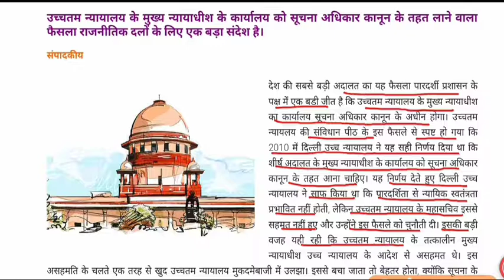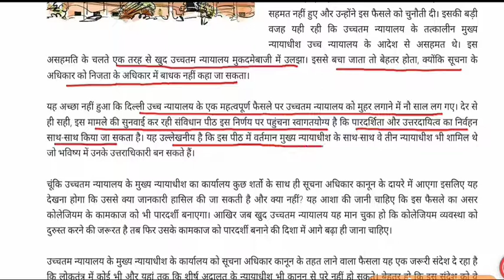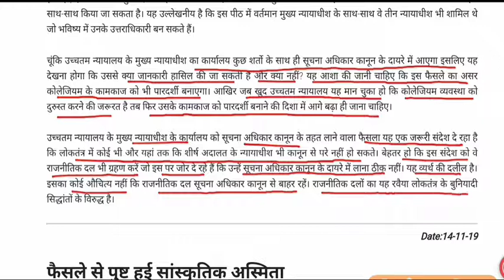पारदर्शिता के पक्ष में || सूचना अधिकार कानून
Rti gk for All Competitive Exams like SSC, Railway, IB, Bank, UPSC, BPSC, MPSC, PCS, etc.